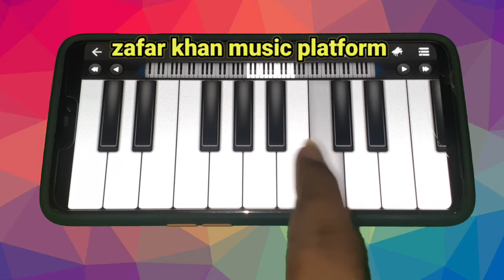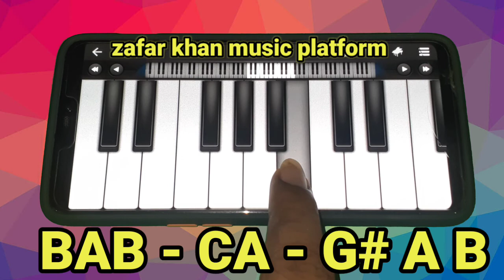Gulabi Aankhen Jo Teri - Piano And Mobile Piano Tutorial With Piano keys - Md Rafi - Atif Aslam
Easy learn Gulabi Aankhen on walk band.

How to play Gulabi Aankhen on mobile piano or piano with piano keys

Zafar khan music platform के सारे वीडियो देखने के लिए नीचे दिये गये लिंक पर click करे

Song - Gulabi Aankhen
Singer - MD Rafi Sahab
New Version - Atif Aslam
Movie: The Train (1970)
Lyrics: Anand Bakshi